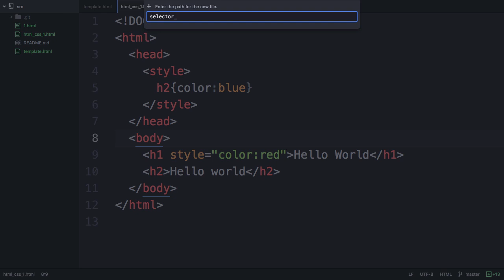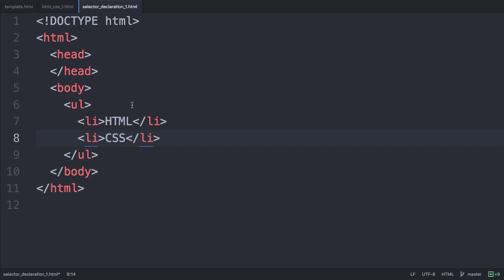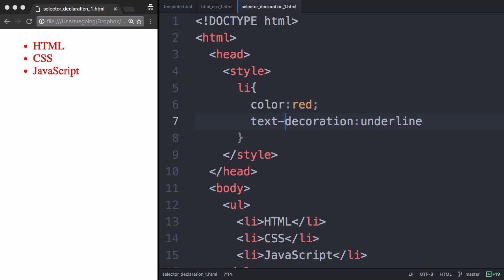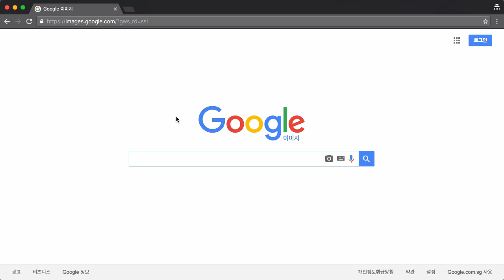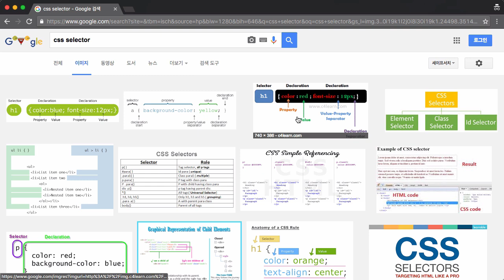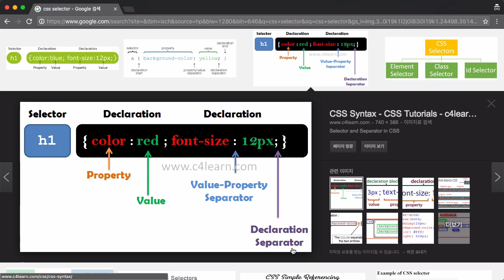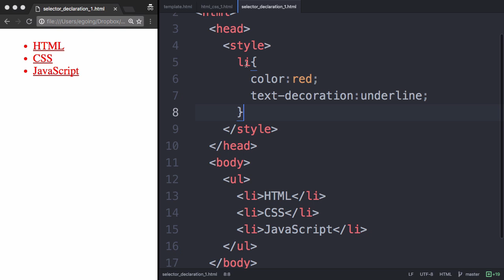CSS 수업 - 선택자와 선언